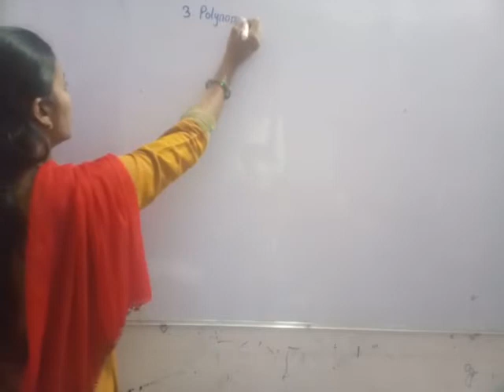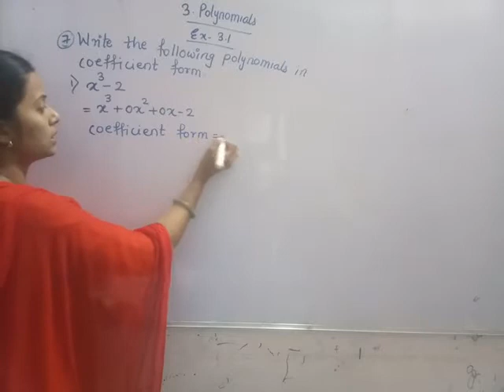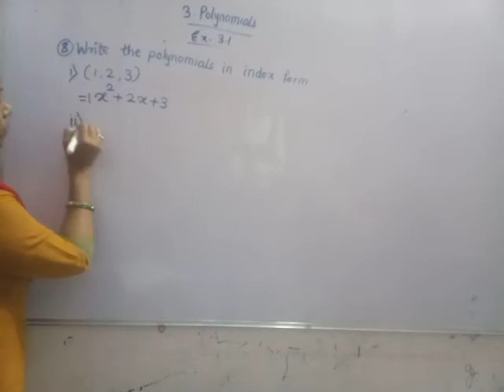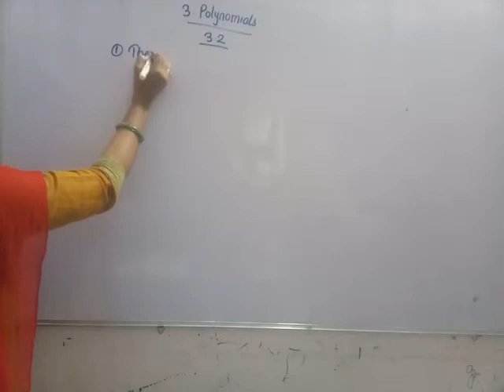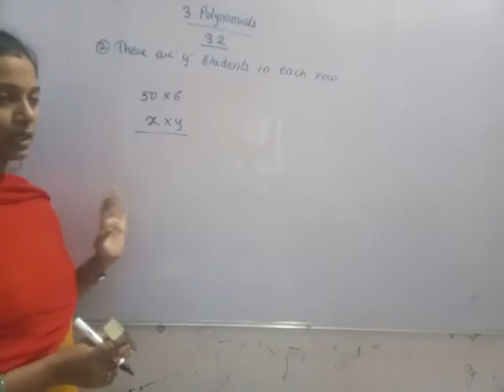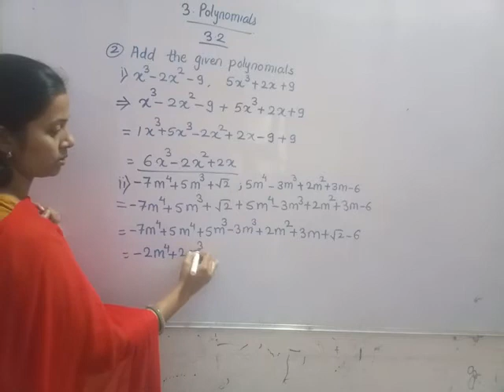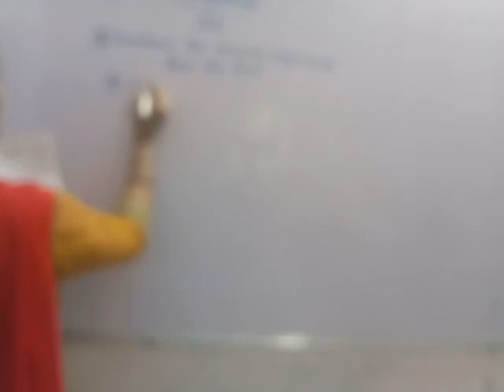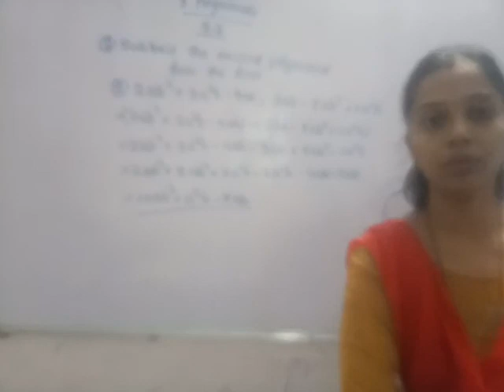9th std Algebra Ch-3 Polynomial part-2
Jyoti madam